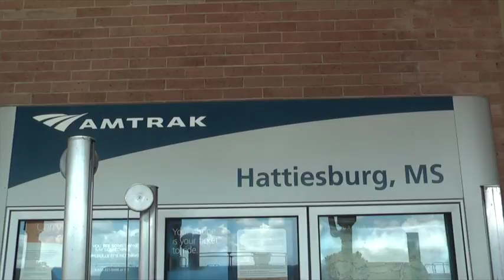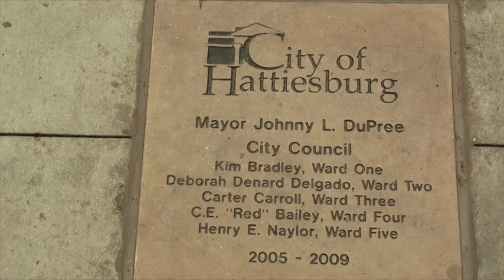train depot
This video is about train depot